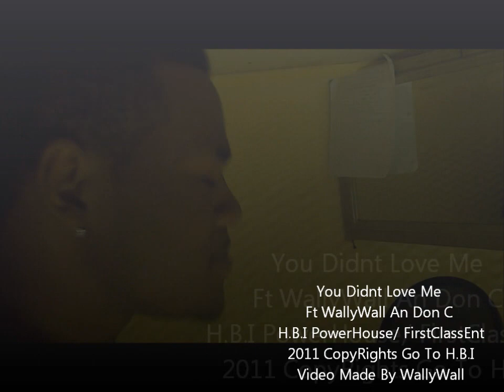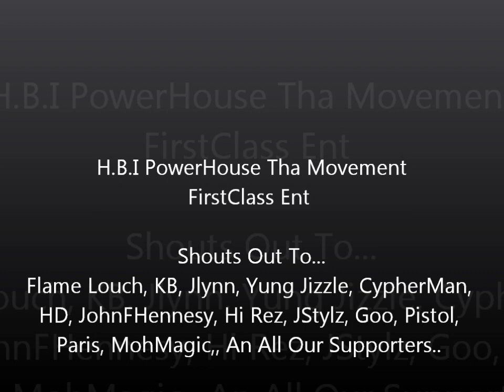But You Didnt Love Me Ft WallyWall An Don C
To My Old Chick